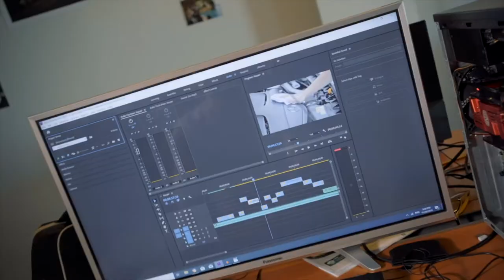Video Marketing in Chiang Mai, Thailand | Showreel 2020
Creative Chili in Chiang Mai, Thailand, is your Swiss Army knife when it comes to all things digital. We are a dedicated team of professionals that can offer you

- Advanced social media and digital marketing
- Website Design (Wordpress, Shopify, custom)
- Lead Generation and Marketing Automation
- Chatbot and Messenger Marketing
- Professional Photography and Video Marketing
- Advanced Graphic and UX/UI Design